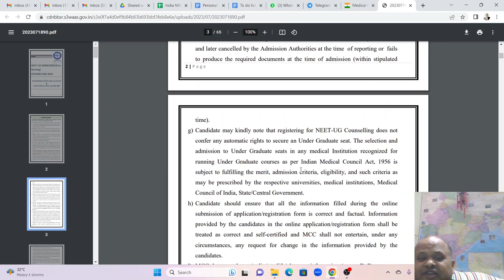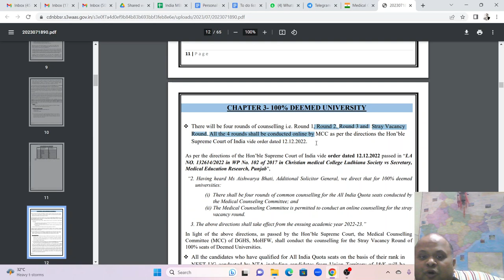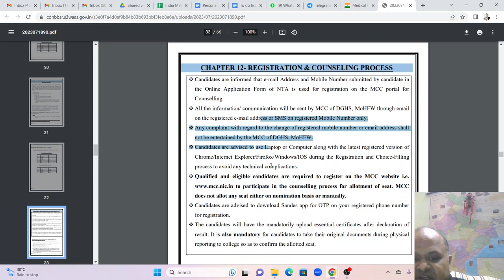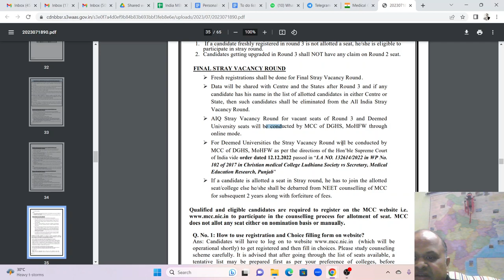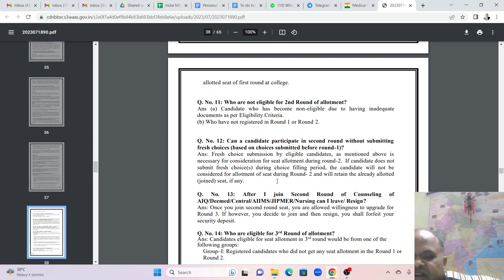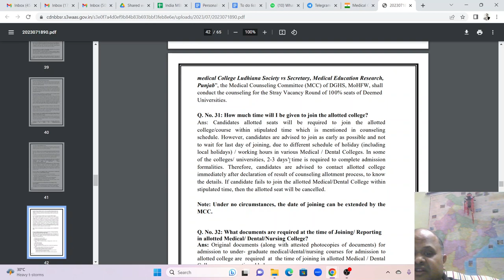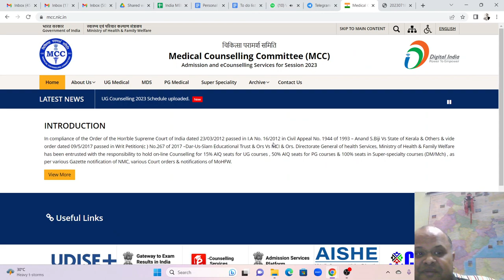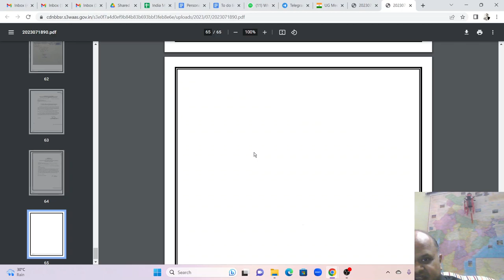MCC Counseling 2023 big changes! Up gradation till Rnd 3!Deemed stray online!Understand the impact